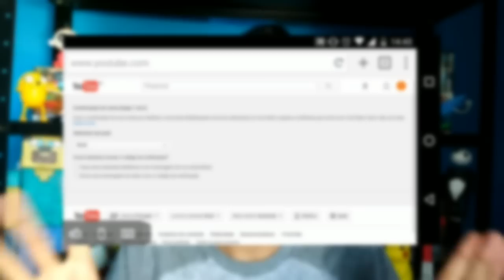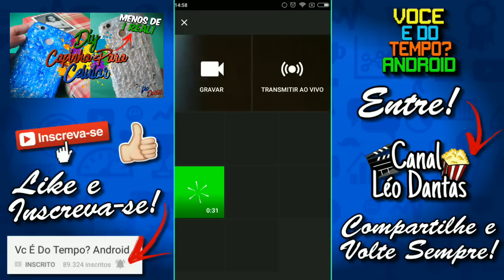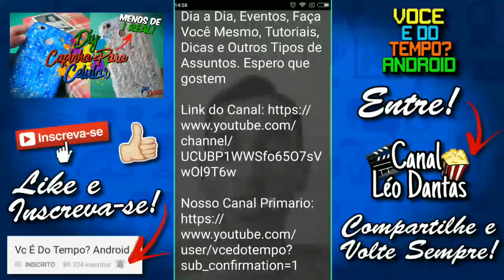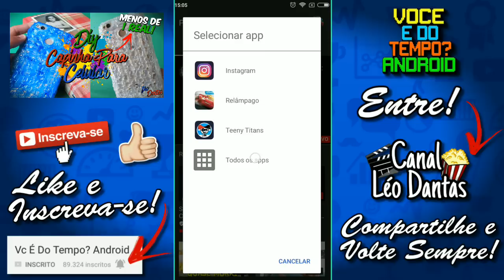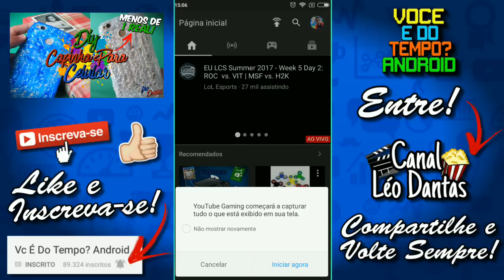Como Fazer Live no YouTube Pelo Celular!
No vídeo de hoje temos um Tutorial de Como Fazer Live Pelo no YouTube Pelo Celular, Funciona tanto no iPhone quanto no Android! Espero que gostem!

📲BAIXE OS ARQUIVOS DO VÍDEO!
App Para Confirmar a Conta + App Para Fazer Live no YouTube!

GEARBEST MELHORES PRODUTOS 💪
🚀Hand Spinner! (A penas 3 Dólares):

Espero que gostem do nossos Vídeos, e não esqueça de Deixar o Seu Like 👍 Se Inscrever e Selecionar o Sininho! ⏰

Metas Para o Vídeo e Para o Canal 📈
👍 300 Likes Neste Vídeo!
RumoA150K 👈Ajudem!

😍Facebook do Canal Você é do Tempo? Android

💻Lembre-se de Visitar o Nosso Blog Para Saber as Últimas Novidades Sobre o Mundo Android